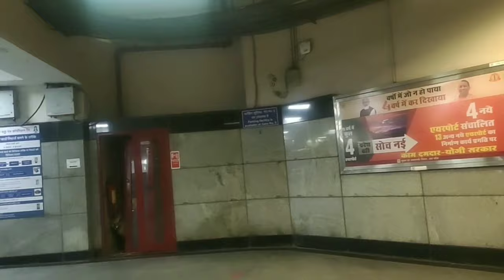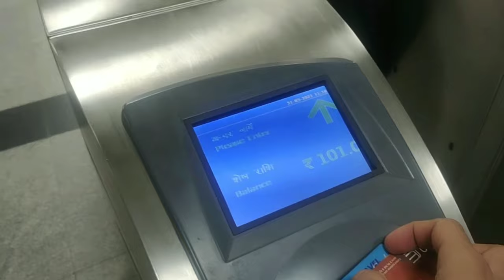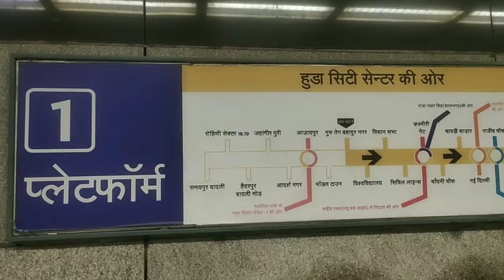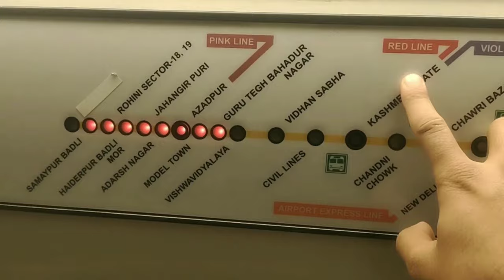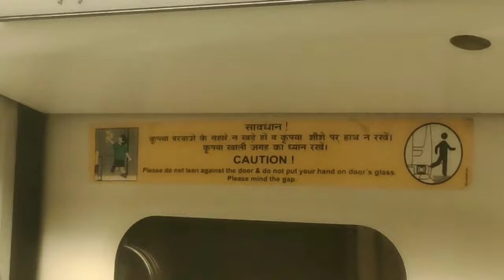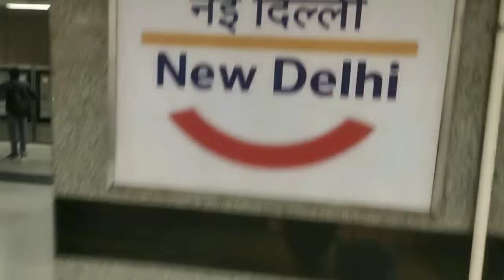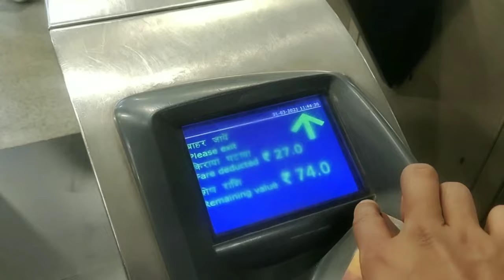How to travel in metro train 🚆 | Delhi metro | मेट्रो में यात्रा कैसे करे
About this video👇

The Delhi Metro is a mass rapid transit (MRT) system serving Delhi and its satellite cities of Ghaziabad, Faridabad, Gurugram, Noida, Bahadurgarh and Ballabhgarh, in the National Capital Region of India.It is by far the largest and busiest metro rail system in India, and the second oldest after the Kolkata Metro.The network consists of 10 colour-coded lines,serving 253 stations in Delhi with a total length of 348 kilometres (216 mi) and has a full reach of 285 stations with a total length of 389 kilometres (242 mi) when including the Gurugram Metro and Noida Metro. The system has a mix of underground, at-grade, and elevated stations using both broad-gauge and standard-gauge. Delhi Metro operates over 2,700 trips daily, starting at around 05:00 and ending at 23:30.

I have tried to my level best to all

information about how to trave in metro train 🚆 | Delhi metro |

How to travel first time in metro

If you are interested in how to travel first time in Aeroplane 👇
 pahali hawai yatra kaise kare
step by step puri jankari diya gaya hai